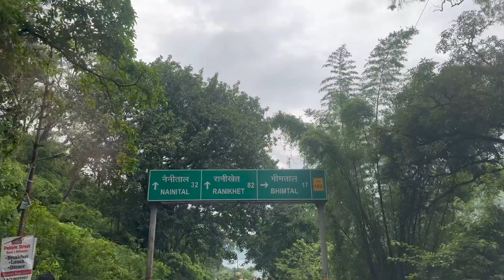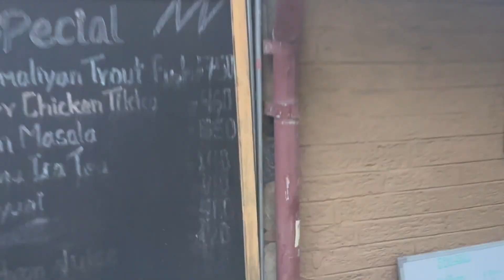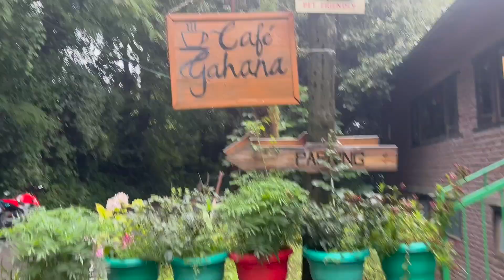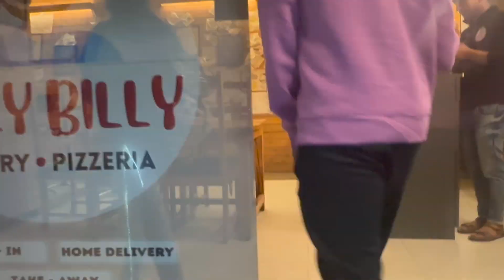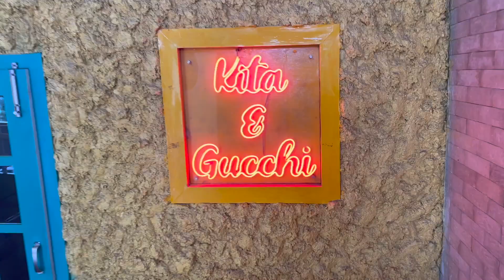Exploring Different Cafes of Mukteshwar Uttarakhand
Welcome to a delightful journey through the charming town of Mukteshwar, where we unveil the hidden gems that lie within its cozy cafes. Join us as we embark on a culinary adventure, savoring the flavors and ambiance that make Mukteshwar's cafes truly exceptional.

If you're excited to embark on this cafe-hopping adventure, don't forget to hit that 'Like' button to show your appreciation.